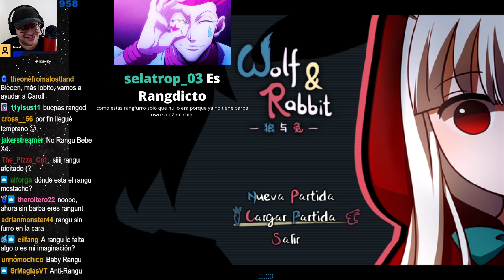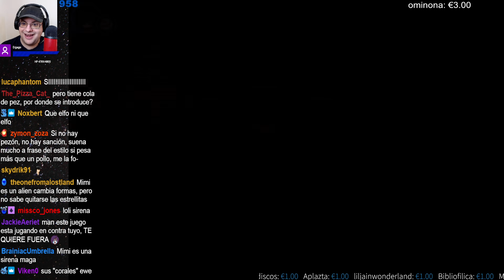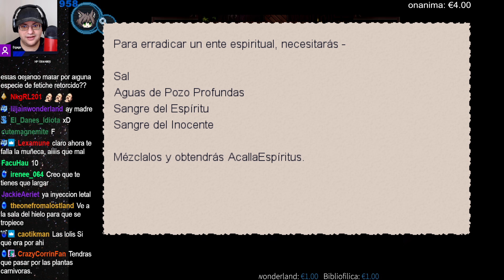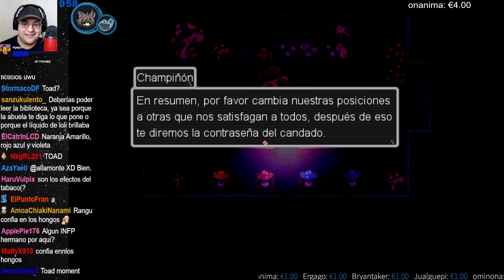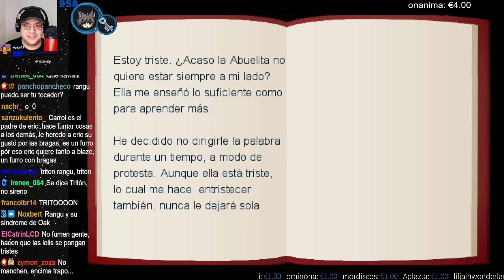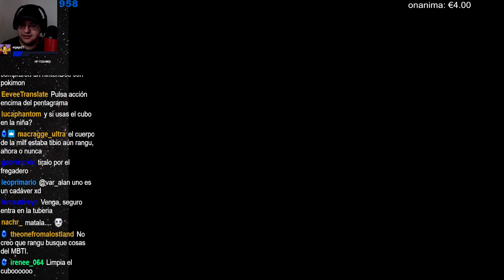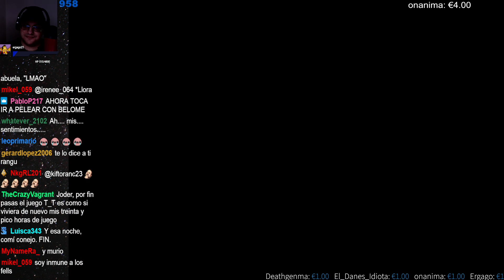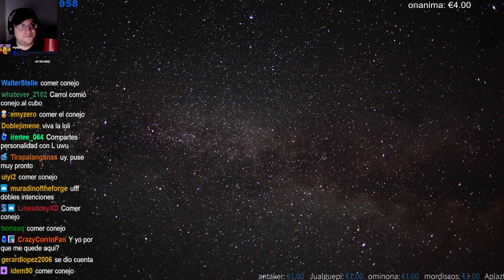[El Lobo y la Coneja] El Fin... De mi Canal XD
El juego daba más miedo del que esperaba... :´)